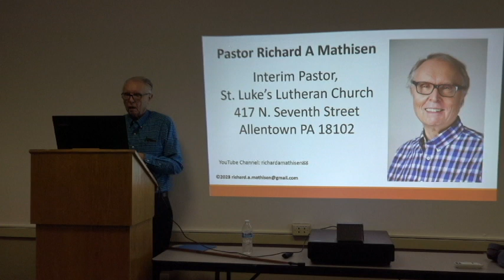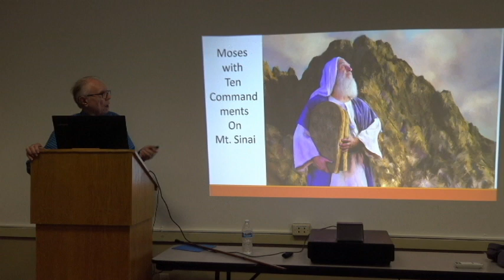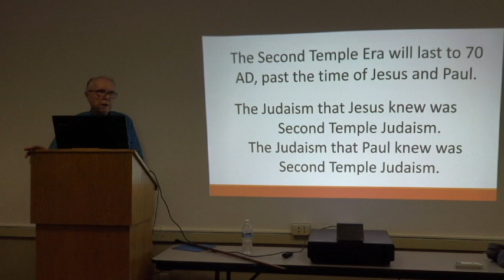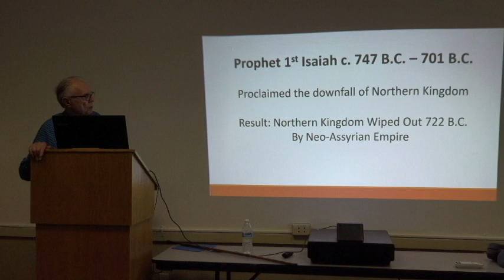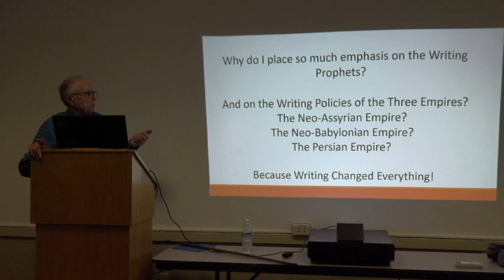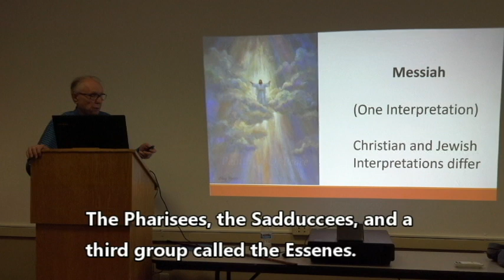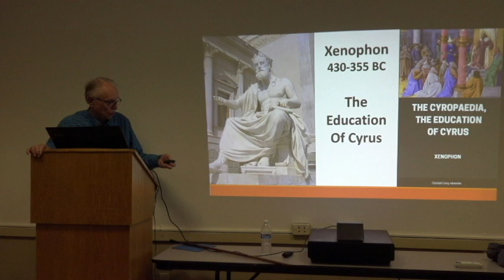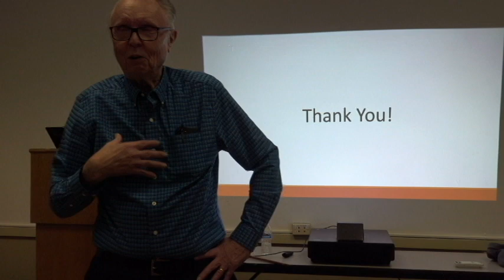Entire Bible 08 Second Temple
The is Session 08 of a nine-session course entitled "The Entire Bible for Everybody, from Atheists to Christian Believers!" The series is dedicated to explaining the Bible's message scientifically. This is Sessopm 08 about Second Temple Judaism presented by Pastor Richard A. Mathisen on November 20, 2023.  It offers scientific and scholarly information about the Second Temple Period from the end of the Babylonian Exile by Cyrus the Great about 532 B.C. to the destruction of the Second Temple by the Romans in 70 A.D. This period of about 600 years is poorly represented historically in the Hebrew Scriptures of Judaism. In addition, it was ignored for many years by both Jewish and Christian scholarship. Pastor Mathisen pays particular attention to the Persian Period from about 532 B.C. to the arrival of Alexander the Great in about 332 B.C. He then examines the impact of the Greeks on the area of Palestine to the time of the Maccabean Rebellion. He pays special attention to the enormous impact of the book of Daniel on Second Temple Judaism. This is extremely important because the appearance of Apocalytic Judaism in the Second Temple Period influenced both Jesus and Paul in First Century Judaism. Pastor Mathisen makes use of the latest findings of modern Biblical Archaeology and modern scholarship.